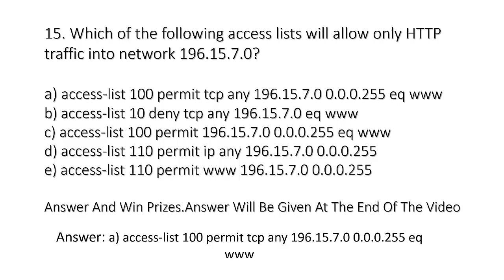Security Question and Answer-15